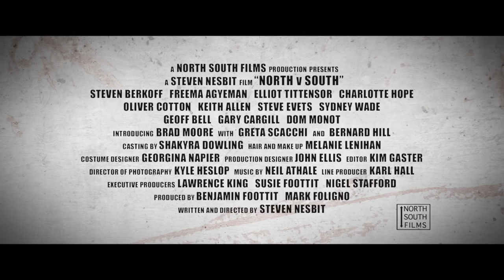NORTH V SOUTH CINEMA TRAILER Showcase Cinemas From 16 October 2015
It’s where you’re from that matters in Steven Nesbit’s hard-hitting, battle of the territories thriller NORTH V SOUTH
Showcase Cinemas from 16 October 2015 - Bluewater - Bristol - Cardiff - CDL Leicester - Coventry - Derby CDL - Dudley - Glasgow East - Leeds - Liverpool - Manchester - Newham - Nottingham - Paisley - Peterborough - Reading - Teesside - Walsall